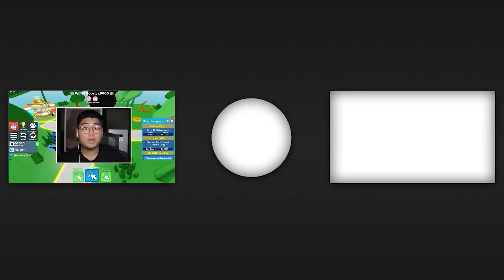Clicker Simulator #04 - ROBLOX - NAPAKALIWANAG MO NAMAN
Kumusta Kabarkada!

LazySly is a Filipino Roblox Gaming YouTuber, known in the Philippines for playing simulator and adventure Roblox games, with commentary in both Tagalog and English.